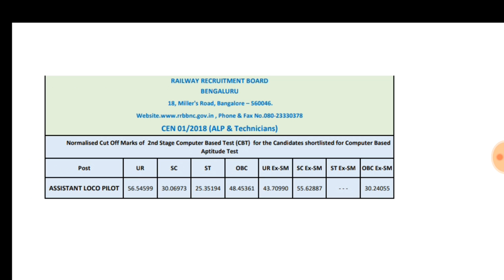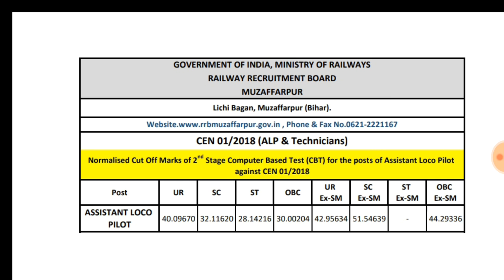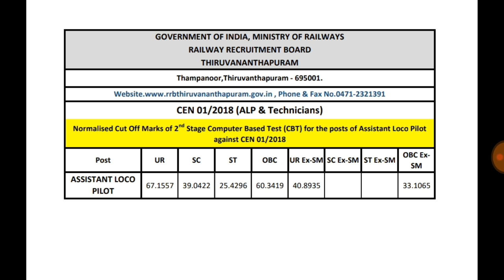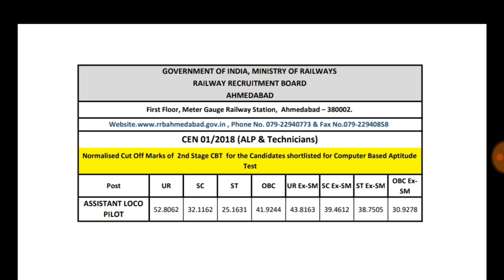Railway ALP technician CBT 2 result and cut off news,All zone cut off news, official cut off update